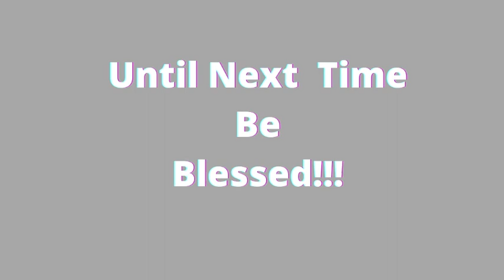You may have Faith! But what about Hope? Hope is EXPECTATION!!!